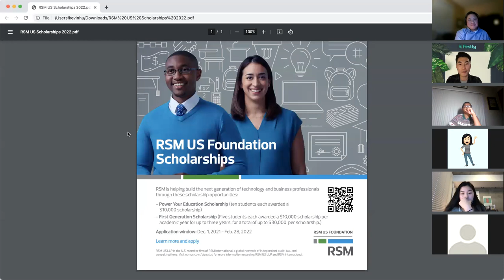Firstly Real Talk - Craig Tatlonghari